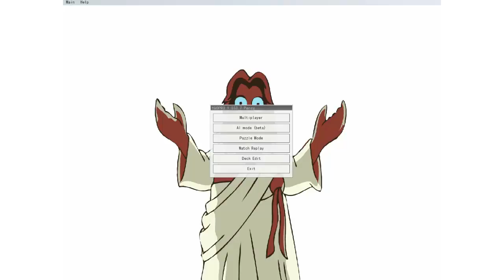Yu-Gi-Oh Madolches Duels Episode 52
Trying new recording software today not sure if the sound is what I want it to be.Anything you would want to see me play just ask and ill try it.If ya like what ya see leave a like. If ya wanna see more smash that sub button.

If you would ever like to duel with me hit me up on my facebook page.

Contact the Sphinxster